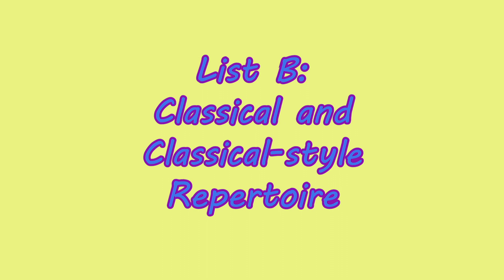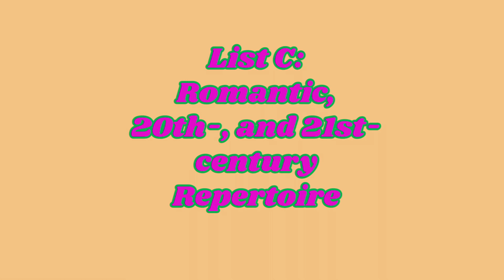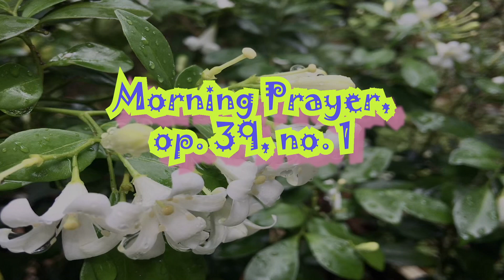Royal Conservatory of Music, Level 3 List A, B, C (26 pieces) complete repertoire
Complete Collection from the Royal Conservatory of Music
Celebration Series 2015 Edition
Level 3 List A, List B, and List C Piano Repertoire (26 pieces)

Repertoire performed by Anita Chan

List A: Baroque Repertoire
Harlequinade – by Johann Ludwig Krebs
Musette in D Major, BWV Anh. 126 – attr. Johann Sebastian Bach
Menuet in E flat Major – by Johann Mattheson
Polonaise in G Minor, BWV Anh. 119 – attr. Hohann Sebastian Bach
Gavotte in G Major, HWV 491 – by George Frideric Handel
Gigue a l’Angloise – by Georg Philipp Telemann

List B: Classical and Classical-style Repertoire
Sonatina in C Major, op. 36, no. 1 First Movement – by Muzio Clementi
Sonatina in C Major, op. 36, no. 1 Second Movement – by Muzio Clementi
Sonatina in C Major, op. 36, no. 1 Third Movement – by Muzio Clementi
Sonatina in A Minor, op. 94, no. 4 First Movement – by Albert Biehl
Sonatina in G Major First Movement – by Thomas Attwood
Sonatina in F Major, op. 257, no. 2 Fourth Movement: Finale – by Théodore Lack

List C: Romantic, 20th-, and 21st-century Repertoire
The Song of Twilight – by Yoshinao Nakada
Arctic Voices – by Susan Griesdale
Variations on a Russian Folksong – by Isaak Berkovich
Holiday Parade – by Rhonda Bennett
A Little Piece, op. 6, no. 1 – by Alexander Gedike
Clowns, op. 39, no. 20 – by Dmitri Kabalevsky
Allegro moderato – by Béla Bartók
Wild Mignonette, op. 205, no. 1 – by Cornelius Gurlitt
Funny Puppy – by Anne Crosby Gaudet
Morning Prayer, op. 39, no. 1 – by Pyotr Tchaikovsky
Picnic 1920 – by Mike Schoenmehl
Interlude – by Martha Mier
Zinc Pink – by Dennis Alexander
Summer Drought – by Janet Gieck